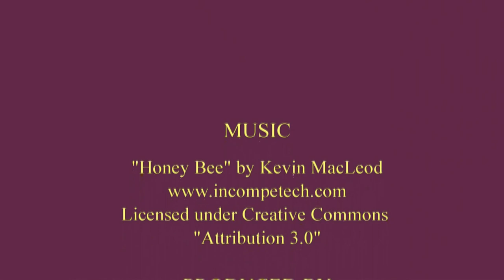re: Dreadlock Tag 20 Questions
TAG! for all dreadlock/loc wearers. There are 20 questions for you to answer about your dreads/locs.

1. Do you remember the specific moment you decided you were going to dread your hair? Where were you and how did you feel?

2. What method, if any, did you use to start your dreadlocks?

3. How old are your dreadlocks?

4. What is the length of your longest dread? And shortest?

5. Do you have any dreads that are especially unique, strange, or awesome? SHOW

6. How many dreads do you have currently? Is that the same number you started with?

7. What shampoo or other products do you use on your dreads?

8. How often do you wash your dreads?

9. Do you do any regular maintenance on your dreads?

10. What are your favorite beads or other decorations?

11. If your dreads had their own personal motto, what would it be?

12. If you could start a new set of dreads, would you do anything differently?

13. Is there anything else unique about your appearance other than dreadlocks? (tattoos, piercings, etc)

14. How many people do you know personally with dreadlocks?

15. Have any employers turned you down for having dreads? Any wanted you BECAUSE of your dreads?

16. Whats the WEIRDEST question you've gotten about your dreads? DUMBEST? FUNNIEST? Most Common?

17. Have you ever had a freak accident or an embarrassing moment involving your dreads?

18. Do you have any dreaded role models? If so, who?

19. What dreaded YouTubers could you see yourself hanging out with in real life?

20. Who are you going to Tag?